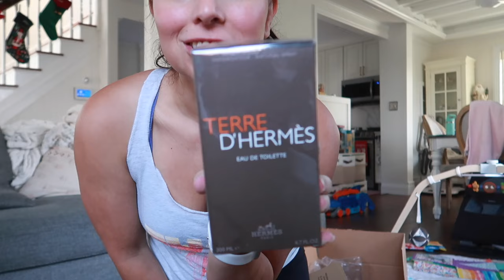WHAT I GOT MY HUSBAND FOR CHRISTMAS (& some baby/toddler gifts!) 🎄 unbox christmas presents with me!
GIFTS MENTIONED

Canada Goose Mixed Media Gloves

Terre d’Hermès - Eau de Toilette

Assorted 3-Pack Holiday Bear Dress Socks Gift Box

Assorted 3-Pack Bird's Eye Socks

Battat "Bubblegum" Dispenser Toy

LEGO DUPLO Town Rescue Police

Mario Badescu Facial Spray Collection

FACETORY Best of Seven Facial Masks Collection

Melissa & Doug Slice and Bake Wooden Cookie Play Food Set

✩ PREGNANCY FAVORITES ✩

STANLEY 40Z CUP

PINK STORK MORNING SICKNESS SWEETS

PRENATAL VITAMIN

Mary Ruths CoQ10

Mary Ruths Vegan Omega Gummies

Calcium & Vitamin D

Ring Light